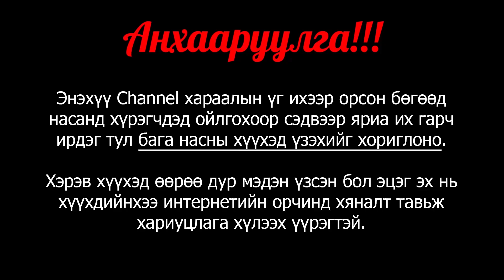Road 96 (6) - Би Дууссан Гэж Бодсон Шдээ!!!